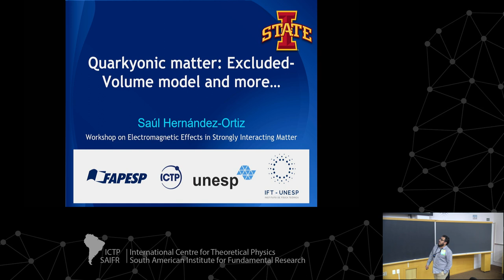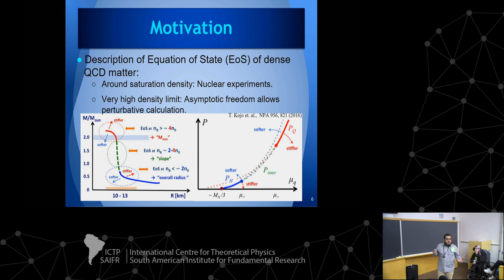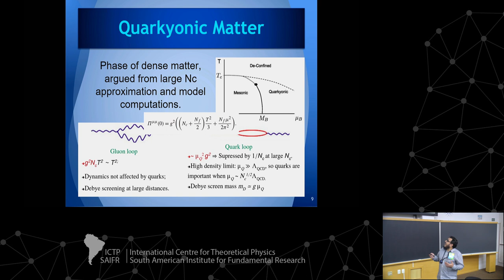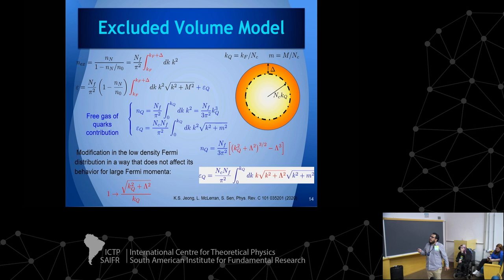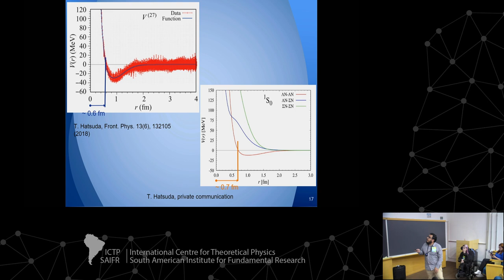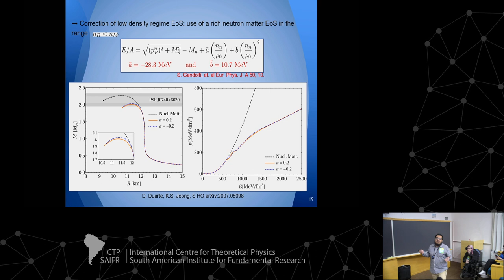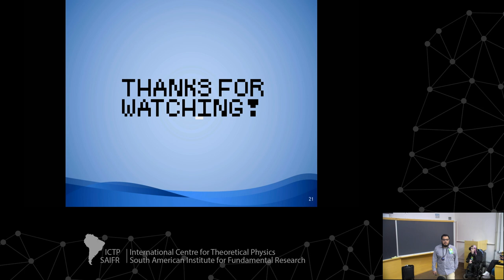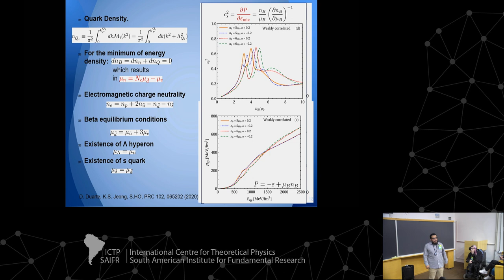Saul Hernandez: Quarkyonic Matter: Excluded volume model and more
ICTP-SAIFR
Workshop on Electromagnetic Effects in Strongly Interacting Matter

Speakers:
Saul Hernandez (Iowa State University): Quarkyonic Matter: Excluded volume model and more